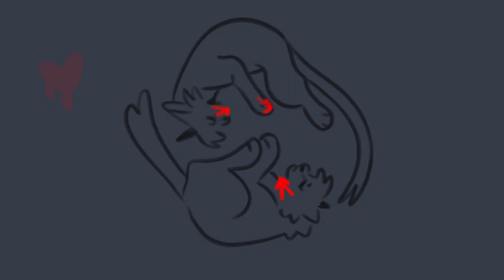(Flashing) ESTRANGER (ON HOLD) YCH ANIMATION MEME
General Info:

Payment will be made after I finish the line-art.
No refunds after coloring is complete.
YCH should be complete in less than a month (unless you AB then it may take longer).

YCH Info:

Feral Feline/Canine only.
You can add blood at any points in the YCH.
You can ask for expressions to be changed and poses to be tweaked.

If you bid you will get: Fully colored with simple/gradient shading. Rough and simple landscape backgrounds. Minimal tweening.

If you Auto Buy (1) you will get: Fully colored/complex shaded, more tweening, and full simple backgrounds.

If you Auto Buy (2) you will get: Fully colored/complex shaded, minimally animated movement. Complex landscape backgrounds + custom fully shaded scene thumbnail.

Prices (USD):

Starting Bid: $50
Min. Increase: $10
Auto Buy 1: $100
Auto Buy 2: $200

Please bid under my comment! Bid ends 3 days after the last bid or after someone auto buys it. If the winner does not reply in 2 days the meme gets re-auctioned.

My Discord is artiemason
If you don't have Discord you can DM on Instagram (artiemason17)